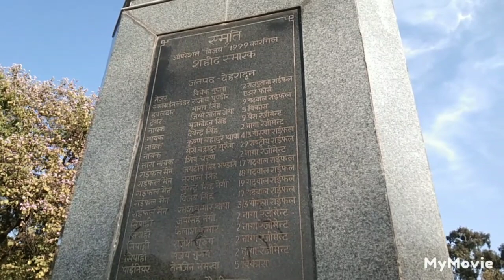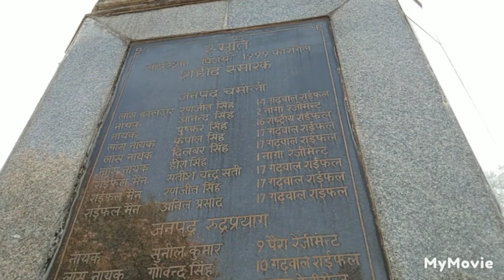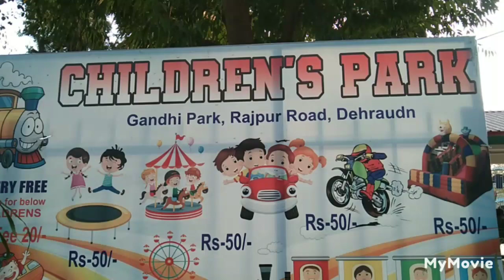Uttarakhand Dehradun Gandhi Park उत्तराखंड देहरादून गांधी पार्क में शहीद स्मारक